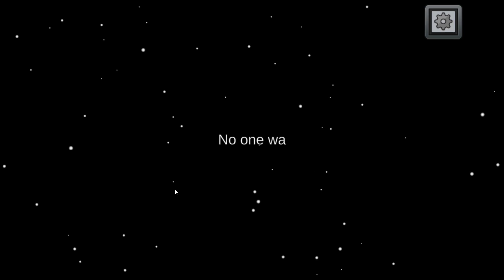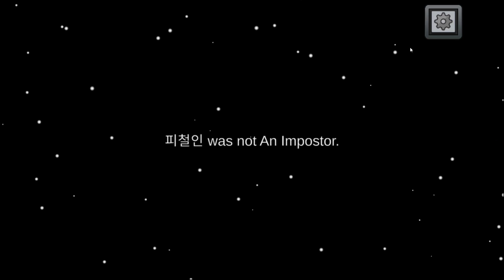Among Us 600IQ Gameplay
I hope we will hit 3K this month!